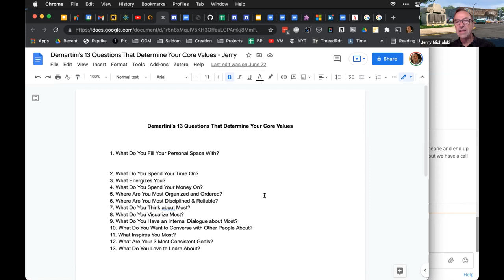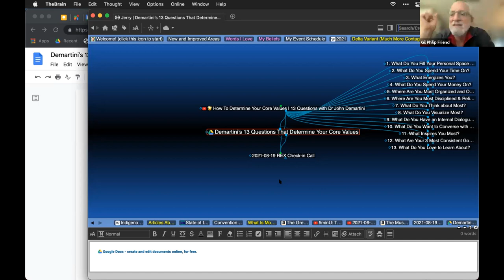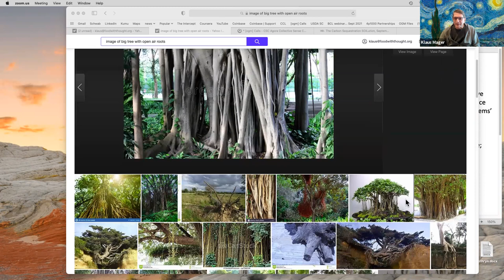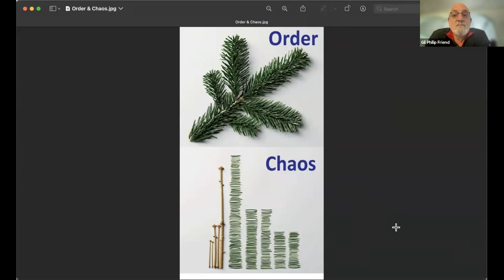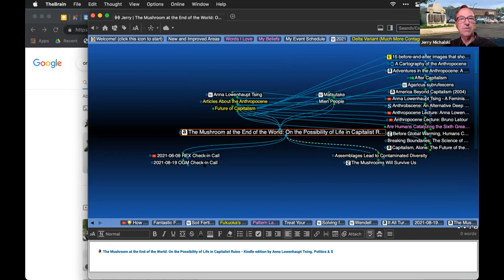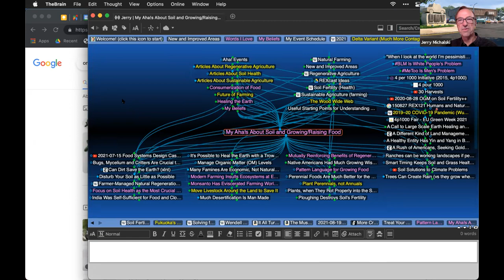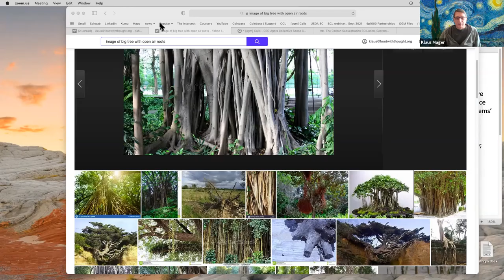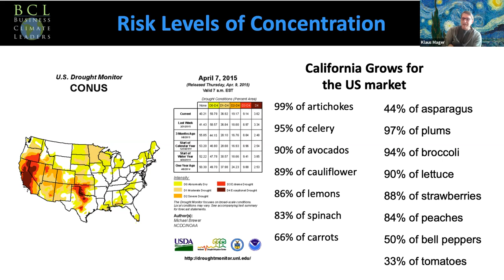2021-08-19 OGM Check in Call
A delightful call, even though it feels like we're running around the lip of a live volcano.